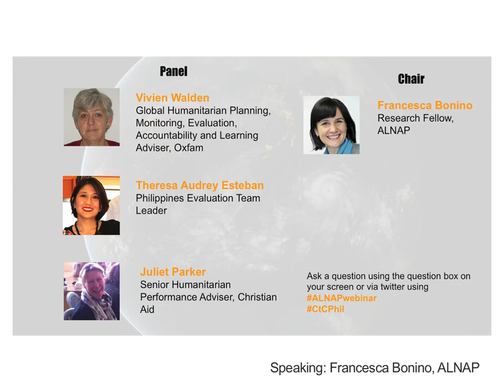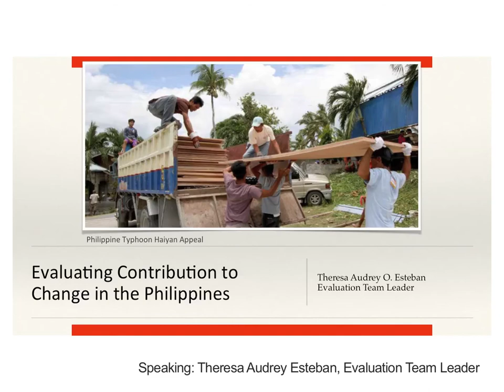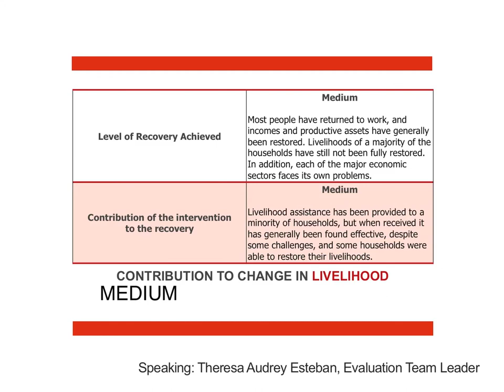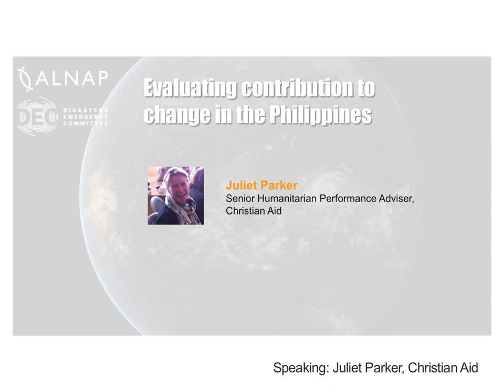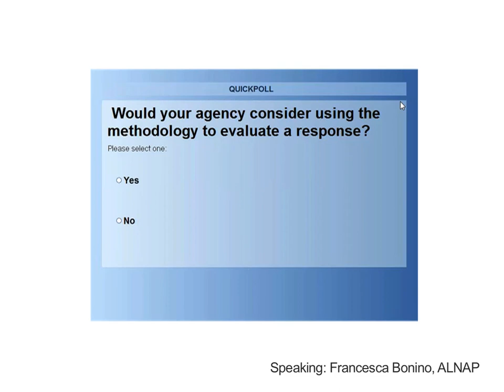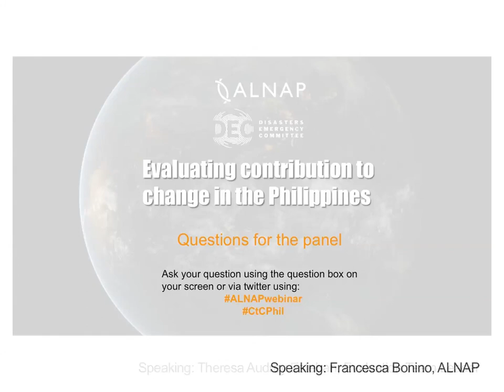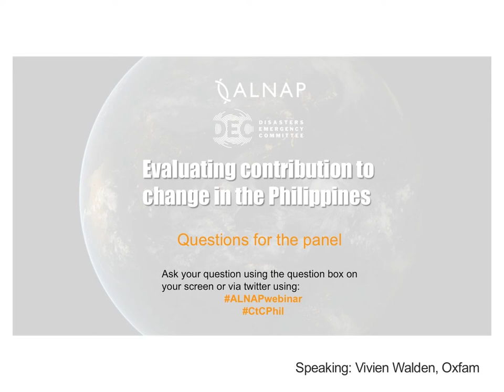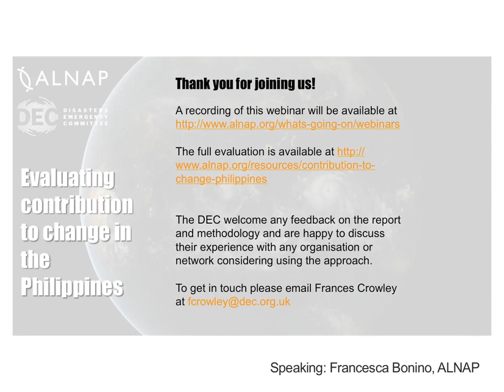Evaluating the Typhoon Haiyan disaster response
ALNAP Research Fellow Francesca Bonino discusses the Disasters Emergency Committee (DEC) evaluation of the Typhoon Haiyan disaster response.

Panel included:
Vivien Walden - Global Humanitarian Planning, Monitoring, Evaluation, Accountability and Learning Adviser, Oxfam
Juliet Parker - Senior Humanitarian Performance Adviser, Christian Aid
Theresa Esteban - Evaluation report author
Chair - Francesca Bonino, ALNAP Research Fellow